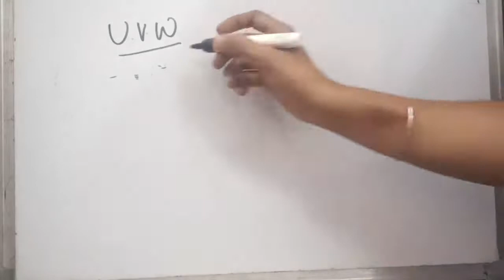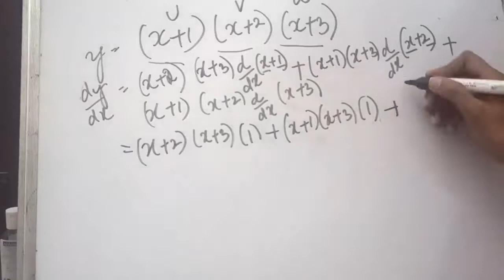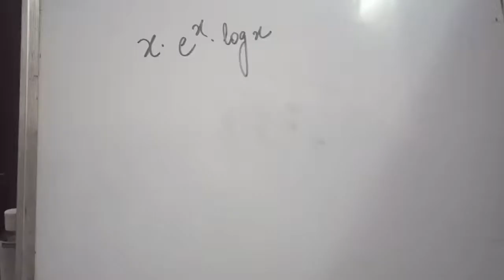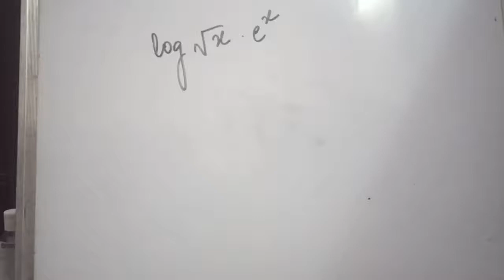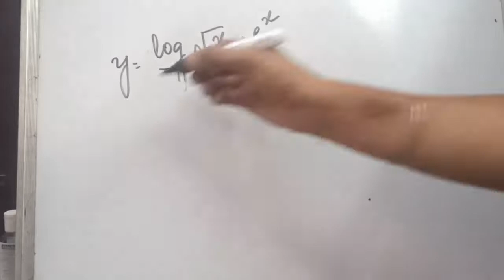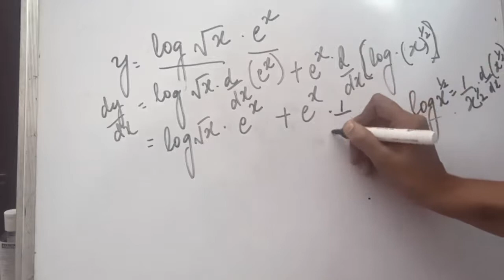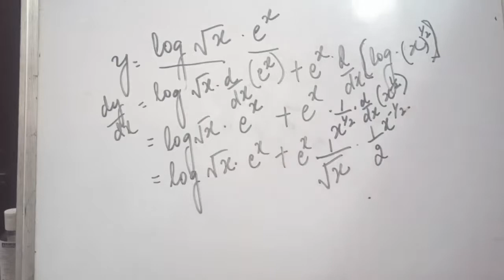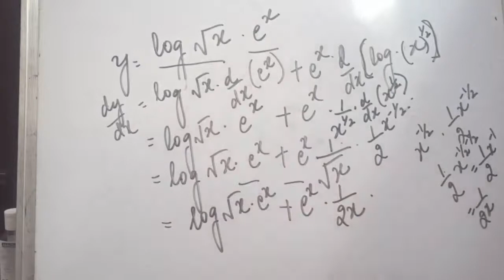Derivatives/ Differentiation: Product Rule- Three Functions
Derivatives/Differentiation: Product Rule UVW Functions